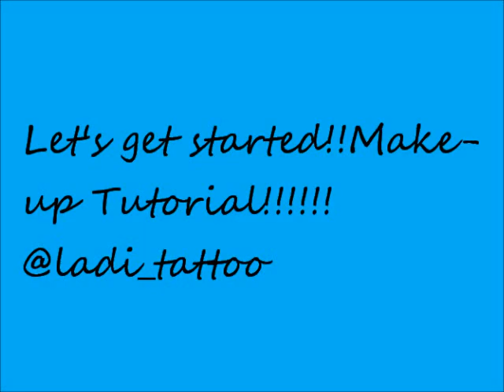Lorac Mega Pro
Brushes:
Elf- Total Face
6sixplus- contour
Makeup for you- Fan
6sixplus- Angel Contour
New8Beauty- Foundation
6sixplus- Angel Flat
No name- Double sided
No name- Crease
Eco Tools- Double sided
No name- eye shadow
Elf- Blending

Pencil:
L.A. Colors- Black
L.A. Colors- Liquid Black
No name- Brown
Menow- #5

Victoria Secret HD Mascara

Concealer:
MAC- Pro Palette- Deep
Maybelline- Master Conceal- Deep
Sheer Cover- Conceal- Deep

Face:
MAC-Prep & Prime
Wet & Wild- Primer
Maybelline- Fit Me- toffee Carmel
BH Cosmetics- Waterproof Eye Primer
Balm- Bronzer
Wet & Wild- Center Stage Collection- Shimmer Palette
Elf- Blush Palette- Light
Contour Palette
Lorac-Mega Pro Palette
Beauty Store- #19 Lipstick

Video Made By: Ladi_Tattoo
Video Made With: Windows Movie Maker
Recorded On: Acer Web Cam

youtube goals